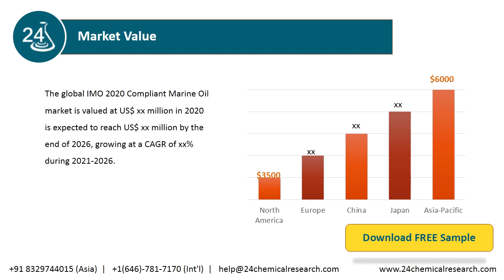IMO 2020 Compliant Marine Oil Market Research Report 2020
The global IMO 2020 Compliant Marine Oil market is valued at US$ xx million in 2020 is expected to reach US$ xx million by the end of 2026, growing at a CAGR of xx% during 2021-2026.